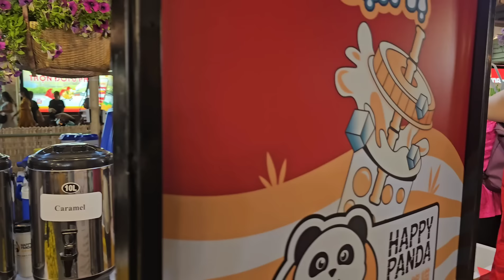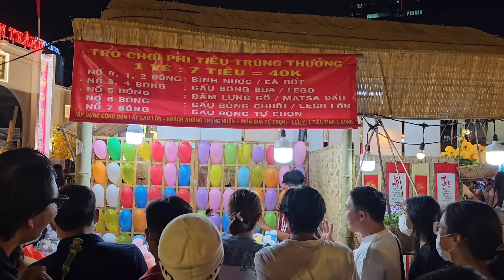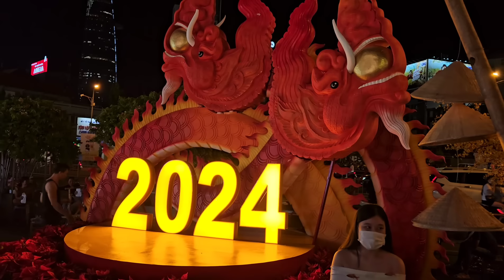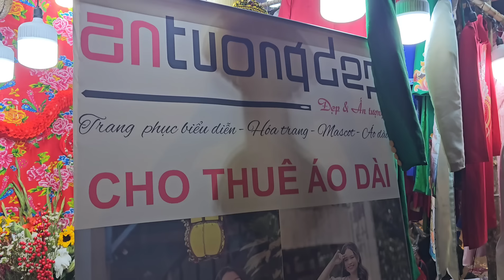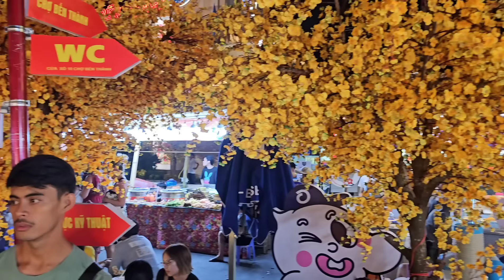Đông vui NGÀY HỘI VĂN HÓA DÂN GIAN, ẨM THỰC chợ Bến Thành quận 1 - Tết Sài Gòn 2024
Chợ hoa tết Vành Đai Trong, quận Bình Tân, Sài Gòn 2024: LỚN LẮM, Cây mai vàng rực 300 triệu ĐÃ CÓ NGƯỜI HỎI MUA!

Chợ hoa tết Trên Bến Dưới Thuyền Bến Bình Đông q.8 ngày 31.1: Bông giấy 100k, Mai 300k, Dừa dát vàng 24k

Một vòng CÁC CHỢ HOA TẾT Sài Gòn 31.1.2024: Công viên 23.9 quận 1, Trường đua Phú Thọ q.11, ĐẸP LẮM